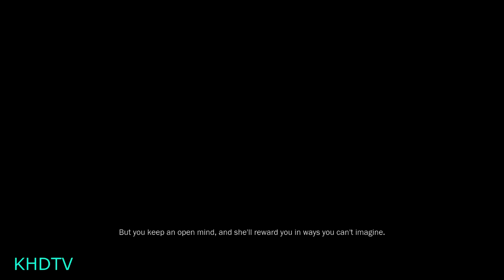James Cameron's Avatar The Game Walkthrough part 1 - Restart the Journey (Na'vi)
Since I already made a RDA walkthrough, I'll mention right now that this will be the Na'vi storyline of this game in this walkthrough.

This is merely the beginning, so you just familiarize with the game, the characters, the story, but from part 2, the story will change, and unlike the RDA walkthrough, being on the Na'vi side, there is no turning back!

So Ryder shows on his first 40 minutes of cruising in Pandorra what he's capable of, but has to do the supreme choice of his life.

I think I've repeated myself too much on this description, so just watch the videos guys and gals and I hope you'll like it!

Also, I'll be working on two separate projects while doing this walkthrough, so expect other kind of videos ( don't worry, they're gaming videos XD ). Ok? Thanks!